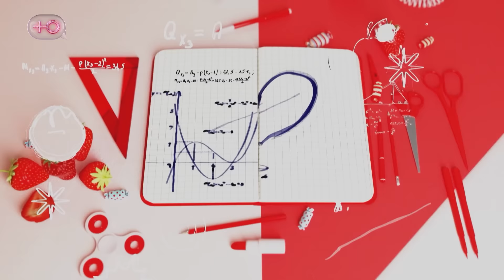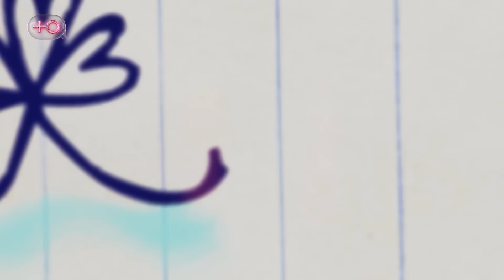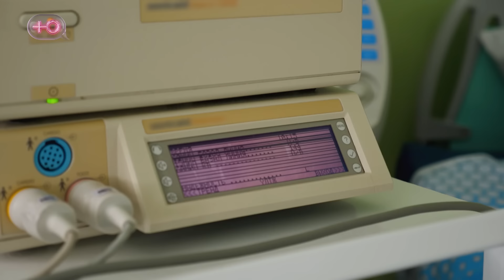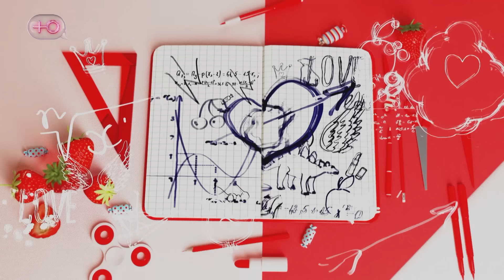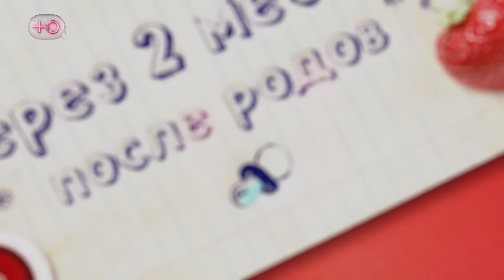БЕРЕМЕННА В 16 | 7 СЕЗОН, 3 ВЫПУСК | ЛЮБОВЬ, КРАСНОДАР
Смотри любимые шоу телеканала Ю на RUTUBE Также на RUTUBE огромный выбор популярных проектов других телеканалов, которые доступны для просмотра в любое время и абсолютно бесплатно!
Хорошего дня!

У 15-летней Любы Сорокиной из Краснодара трудный характер. Девушка импульсивна и вспыльчива, особенно когда сталкивается с несправедливостью. А вот мама Любы считает дочь обычной эгоисткой и терпеть ее выходки не готова.

Раньше конфликты в семье Сорокиных гасил отец Любы, но три года назад он добровольно ушел из жизни. Девушка тяжело переживала его смерть и практически перестала выходить из дома. Год назад подруге чудом удалось вытащить Любу на вечеринку, где та познакомилась с Даниилом — своим будущим молодым человеком. С ним она вновь почувствовала себя счастливой.

Но вскоре Любу ждет еще одно потрясение — в свои 15 лет девушка беременна…

Пройди викторину по реалити «Беременна в 16» и получи крутые стикеры

Смотри эксклюзивный контент по мотивам любимых реалити только в Telegram-канале Ю